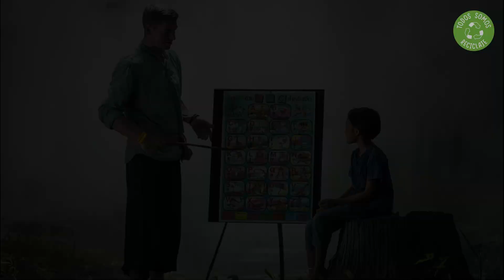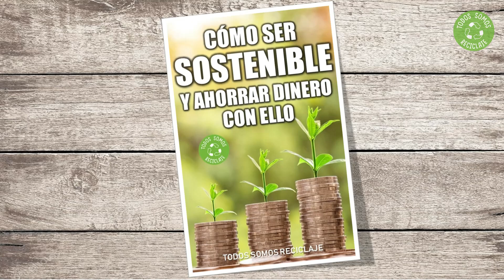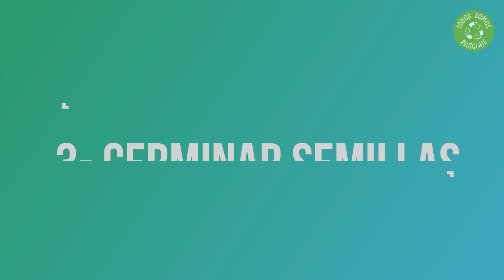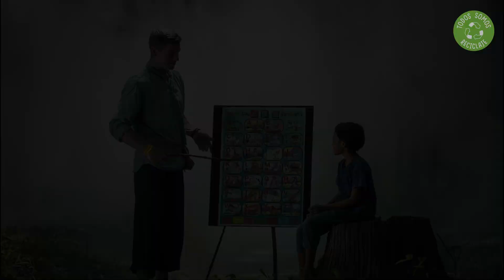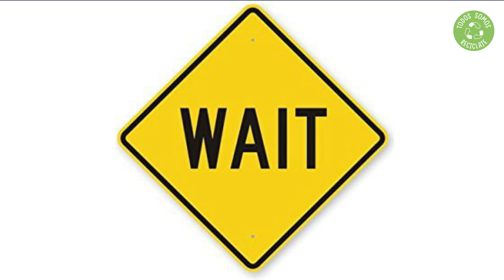✅ 5 Actividades de EDUCACIÓN AMBIENTAL para NIÑOS para enseñar SOSTENIBILIDAD (FUNCIONAN) 🌍♻️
🌍 Sácale el Máximo partido a la Educación Ambiental de la mano de Expertos con este TALLER de Actividades de EDUCACIÓN AMBIENTAL para hacer con NIÑOS

Descubre 5 Actividades de Educación Ambiental para niños para enseñar sostenibilidad y a proteger el medioambiente. Estas actividades y juegos de Educación Ambiental los puedes hacer con tus hijos o en la escuela y conseguirás aumentar su conciencia ambiental.

📕 Libro con más de 130 medidas para Reducir y Reutilizar Residuos

¿Sigues aquí? Entonces perteneces al 1% de las personas que se leen las descripciones de los vídeos HASTA EL FINAL, y eso dice muchas cosas buenas de ti. Por eso, deja un comentario con un emoji de animal 🐼, porque la gente que no haya leído hasta aquí no tendrá ni idea de por qué hay un montón de animales en los comentarios, pero tu y yo sabemos por qué es 😉